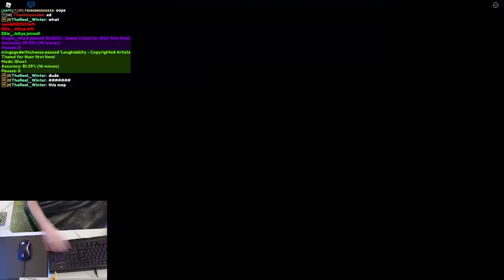Sound Space - Kobaryo -Fantasie Celeritas 1:15 seconds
Sad Face